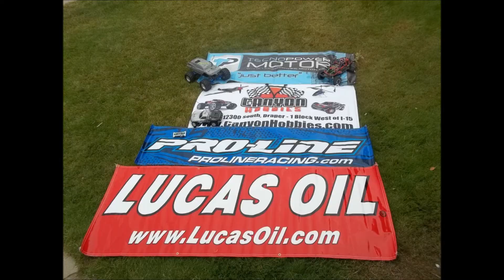ABBC R/C raceday 7/29/12